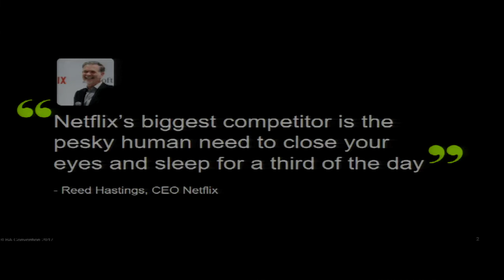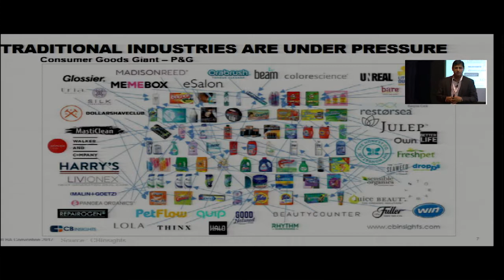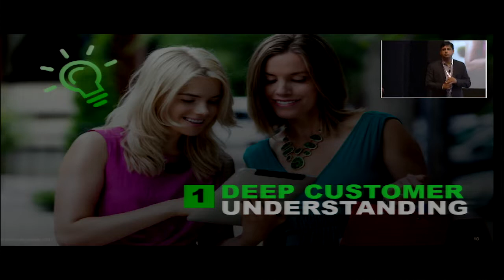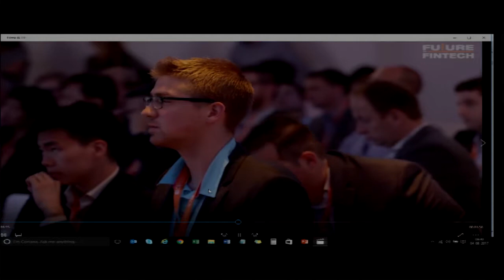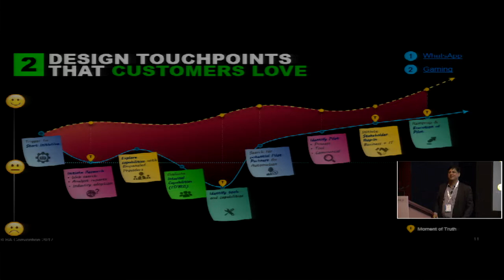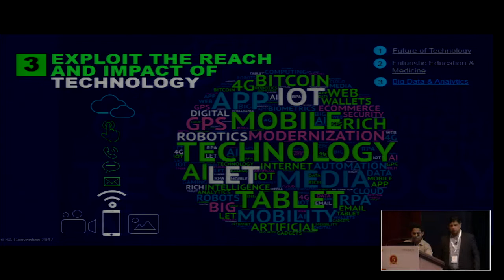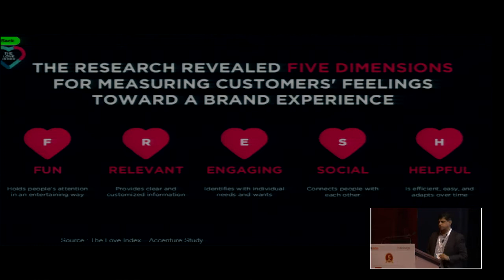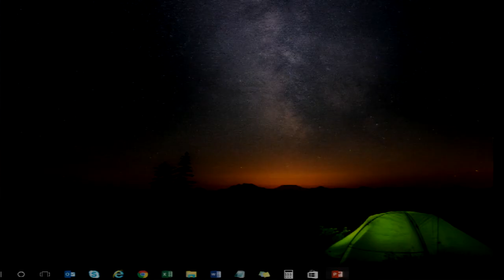ARCHITECTING BREAKTHROUGH CUSTOMER EXPERIENCE: THE 5 COMMANDMENTS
Ramesh KV
Managing Director, Global Accelerating Application Services
ACCENTURE